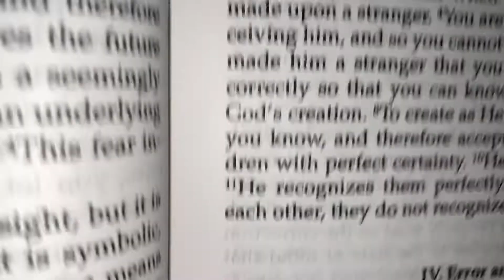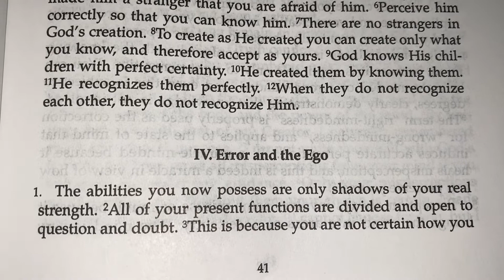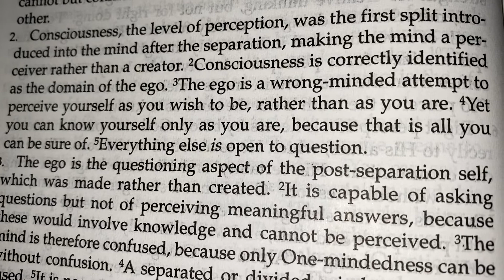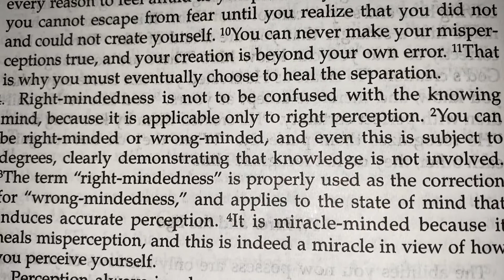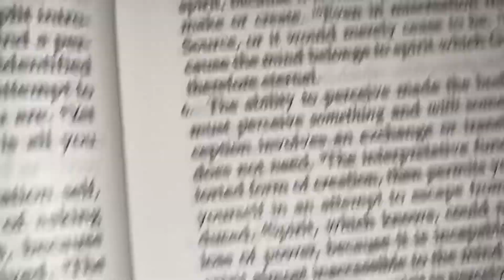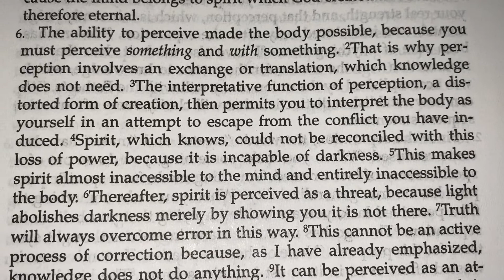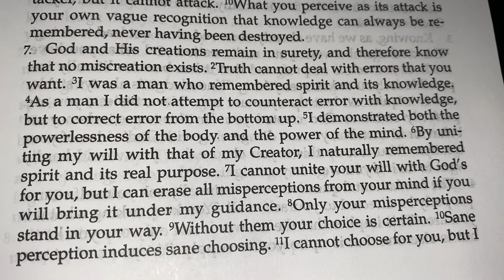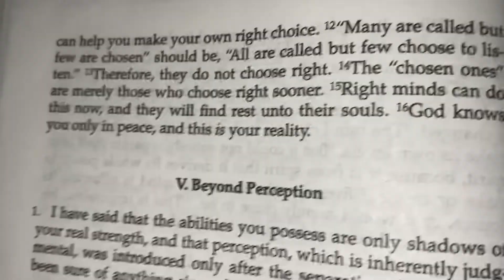Journey of ACIM Text - Day 22 with Meditation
of ACIM Text - Day 22 with Meditation